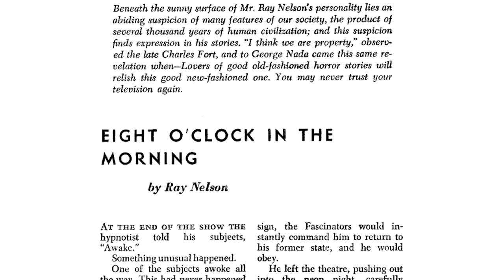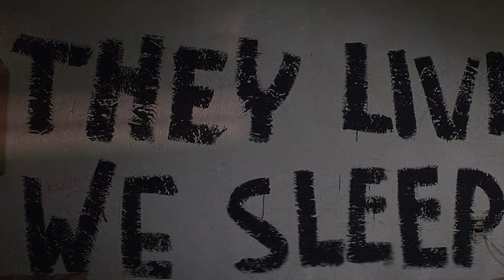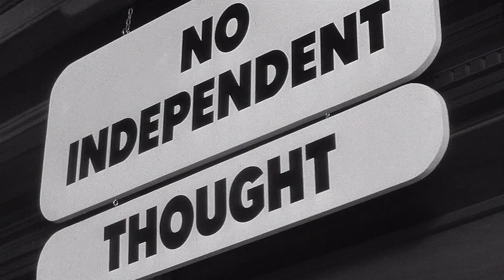They Live (1988) a 'sci-fispective' review.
It comes straight from the vault of 1980's Sci-Fi classics! Aliens are taking over the world and only a handful of people are trying to do something about it. because the rest of us either don't know about it or they support it. They Live is a much loved film by Sci-Fi cinephiles and with good reason, especially considering how relevant its core message is today.